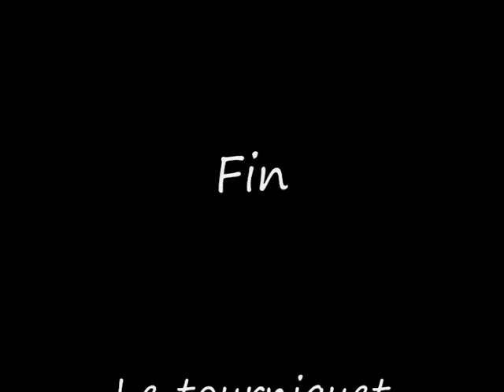Dour Le Pottier Quartet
Dans le cadre de la fête du violon de Luzy, les musiciens venus de Bretagne ont distillé une savante alchimie où se rencontrent sonorités du Moyen-Orient, harmonies classiques et riffs rock.